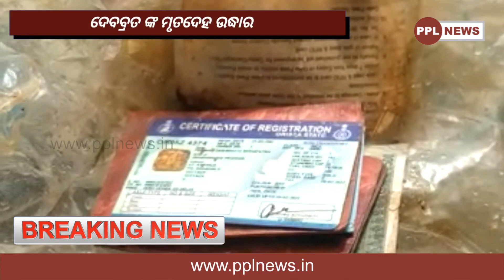କାଠଯୋଡି ରେ ଡେଇଁ ପଡିଥିଲେ, ଆଜି ଖୋଲିଲା ରହସ୍ୟ... ଦେଖନ୍ତୁ ଦେବବ୍ରତ ଙ୍କ ମୃତ ଦେହ କେମିତି ଓ କେଉଁଠୁ ମିଳିଲା?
Report- Subhangi Madhusmita